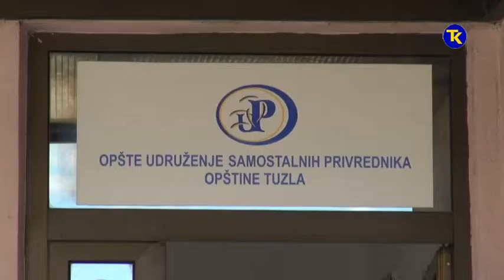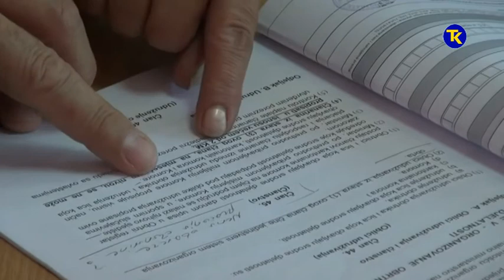TK LIDER U OBLASTI OBRTNISTVA 17 05 2018